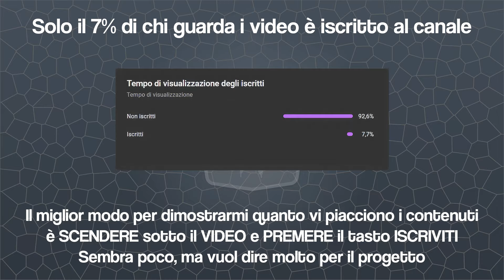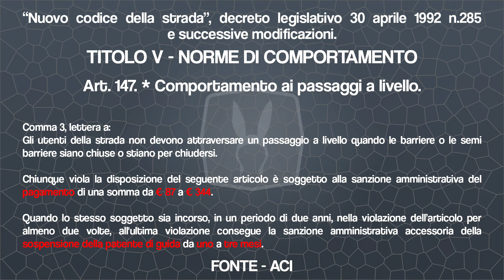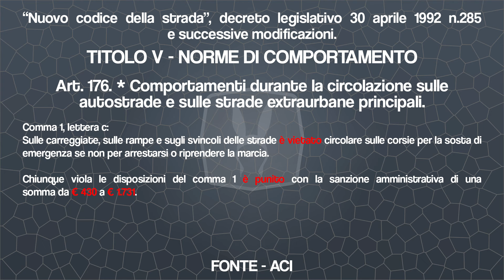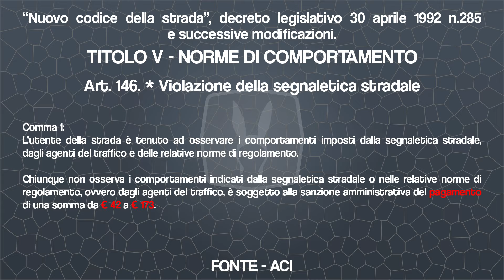BAD DRIVERS OF PIEMONTE (ITALY) - dashcam compilation 04.2024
La maggior parte delle clip tratte dai video di @BadDriversOfItaly